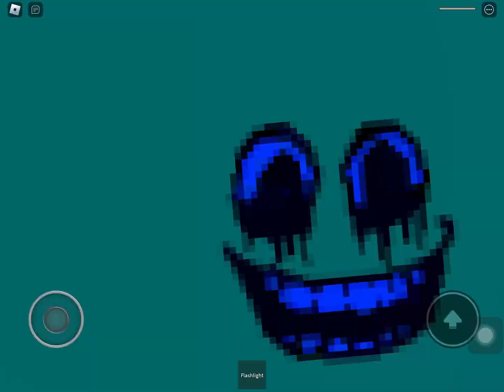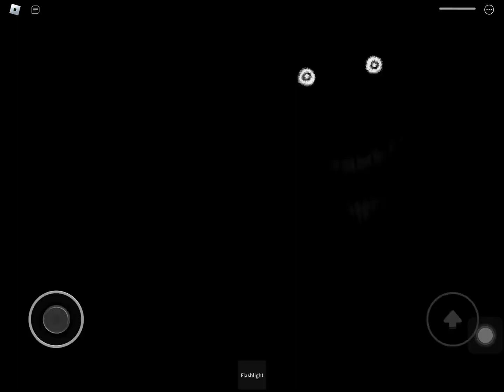screamingcollab yclb2 take 70 plays rld but goofy plus demo (a-section)